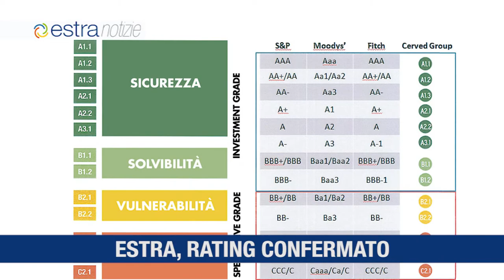Estra Notizie 2 gennaio 2020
Cerved Rating Agency conferma il rating A3.1 di Estra
Estra Energie si aggiudicata la gara per la fornitura di gas a Confservizi Cispel Toscana
Prosegue la campagna di informazione di Estra sui bonus sociali
Estra insieme al Museo del Tessuto per la mostra sui costumi di Pinocchio